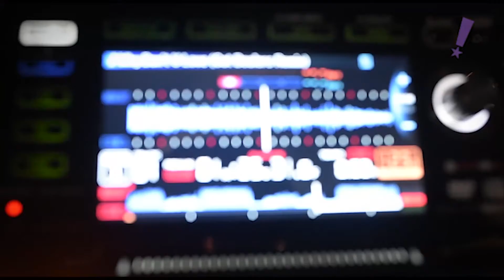Programa Tudo Up! 378 Jangada Fit